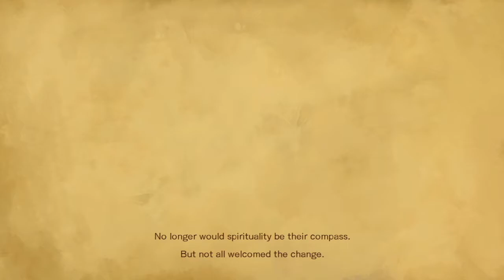Bloodstained: Ritual of the Night │ Part 1: Game Play │ Backlogged Games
GET A COPY:
► Bloodstained: Ritual of the Night (Sony PlayStation 4)

GEAR I USE:
► HDMI Video Capture (Use as alternate Video Capture)

Bloodstained: Ritual of the Night (No Commentary Game Play)

So this was the very first game I ever backed on Kickstarter. At that time I was lurking around on the Cheap Ass Gamer forum and saw there was a stretch goal for a PSVita physical release. At that time I was pretty hardcore into the Vita and backed this not only because I trusted the creator of Symphony of the Night but I really, really, really wanted that physical Vita release. Many years later the Vita game was cancelled and I opted for the Switch physical. When the game did come out the Switch version was complete ass. And that basically made me never want to play the game for a long ass time. Well, now that all the patches are out I opted to finally play through it but on the PS4. I really enjoyed it! I still fee pretty salty about no Physical PS Vita release though. Oh well...

GAME INFO:
► Release:  6/18/2019
► Platform:  Sony PlayStation 4
► Publisher:  505 Games
► Genre:  Action, Adventure

► Button mash that “LIKE” button